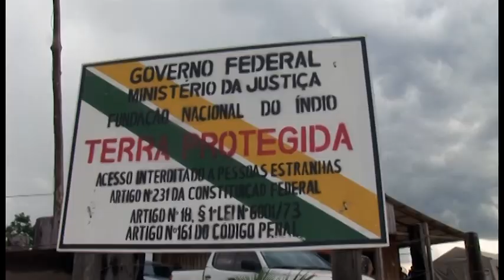são joão do Caru / waguaja